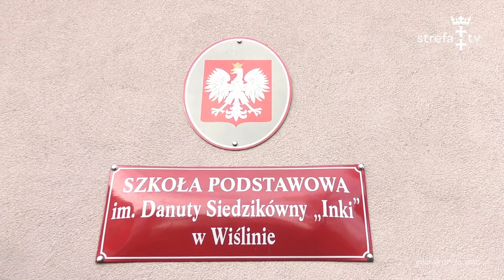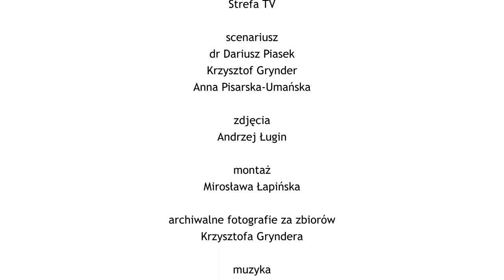Wiślina - Żuławy z Piaskiem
Wieś Wiślina została założona prawdopodobnie przez Krzyżaków około XIV wieku, choć nie można wykluczyć, że istniała już w wieku poprzednim i figuruje na liście dziewięciu wsi podarowanych w 1308 roku przez księcia Władysława Łokietka synom kasztelana gdańskiego Unisława (jest wśród nich osada Wislina, jednak jej identyfikacja za współczesną wsią o tej samej nazwie nie jest wcale oczywista). W połowie XVI stulecia wieś została całkowicie zniszczona w wyniku powodzi i następnie ponownie zasiedlona na prawie olęderskim. Świadectwem tego jest luźna zabudowa wzdłuż Motławy oraz zachowane tu i ówdzie przykłady budownictwa typu holenderskiego.

Dariusz Piasek zgodził się oprowadzić naszych widzów i czytelników zarówno po miejscach znanych, jak i również nierozpoznawalnych na Żuławach Gdańskich. Wsiedliśmy jesienią w samochód i pojechaliśmy. Owocem tej wędrówki są filmy, które będziemy Państwu prezentować w ramach cyklu „Żuławy z Piaskiem”.
Dr Dariusz Piasek jest cenionym i lubianym historykiem, a także autorem albumu "Żuławy Gdańskie na dawnej pocztówce".
Przeczytaj więcej na | Gdańsk Strefa Prestiżu